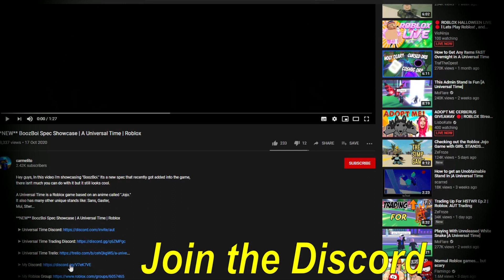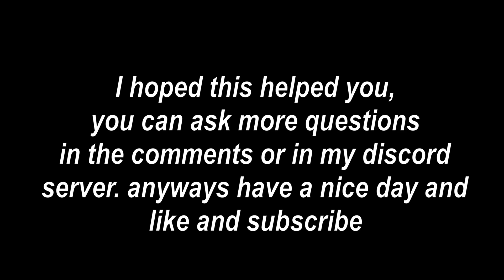Ultimate Beginners Guide! | All Star Tower Defense | Roblox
Hey guys, In this video i'm giving you a guide on "All Star Tower Defense."
This game is pretty fun in my opinion and I might make another video on it, let me know if you guys want another one.